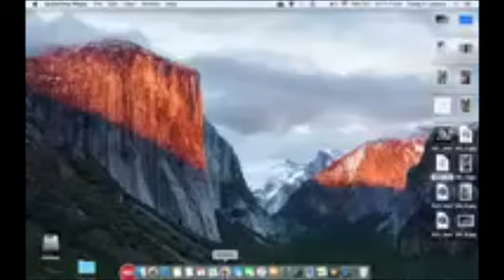Elemental Psychology Part 3 (clear Audio Sketchy Video)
Same as prior 2 videos and  last one